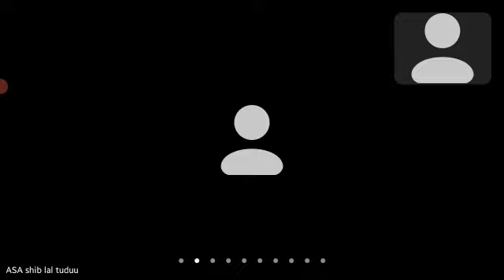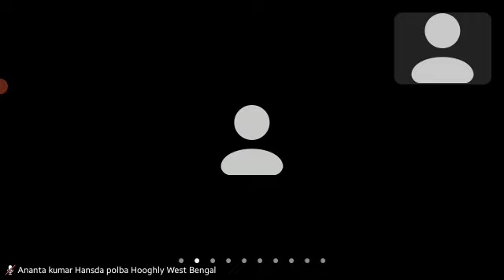ᱡᱩᱢ ᱢᱤᱫᱩᱱ ᱜᱟᱞᱚᱪ.Online zoom meeting | Salkhan Murmu|18 July 2022 (1)